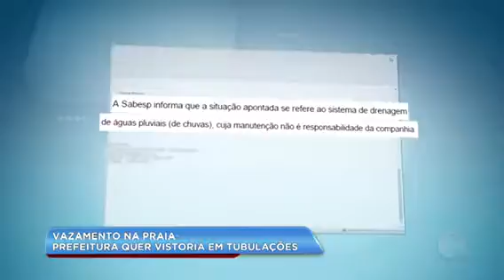Alexandre Furtado apresentando Balanço Geral Litoral